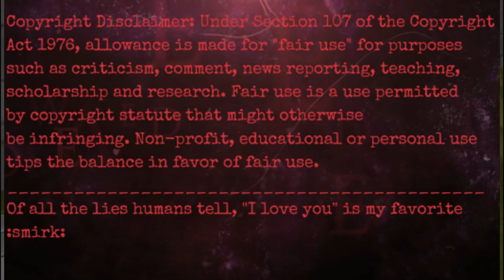Infinite & Zero Admits it